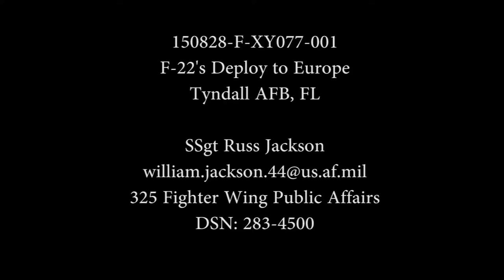F-22A Raptor's Deploy to Europe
Intro/Outro Song
Destiny House of Wolves- The Ruling House